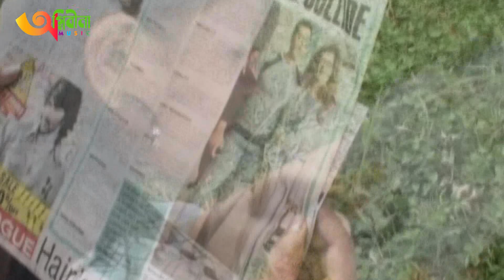ভালোবাসার পরে বউ আনিলাম ঘরে | Singer Gobindo Mondol | Bangla New Hip Hop Song || 2020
AGNIBINA MUSIC, it is a personal YouTube Channel.
All the new songs, including Baul songs, Lalon Gyan, are uploaded on this Channel.